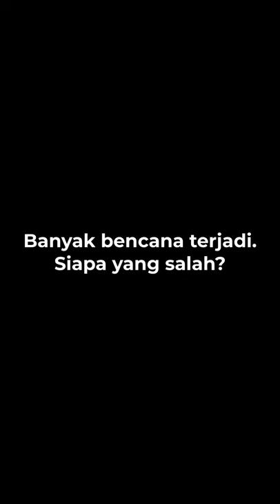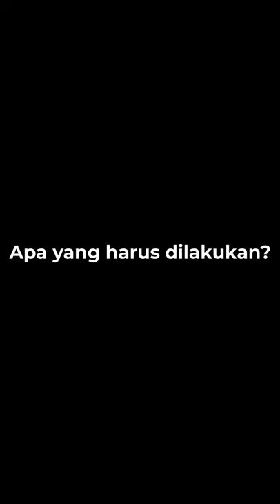Bencana karena Ulah Manusia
Banjir hingga kemarin masih menggenangi sejumlah wilayah di Tanah Air. Selain faktor cuaca, faktor lain ikut berpengaruh seperti kerusakan lingkungan yang dibuat oleh manusia.

Siapa yang salah?